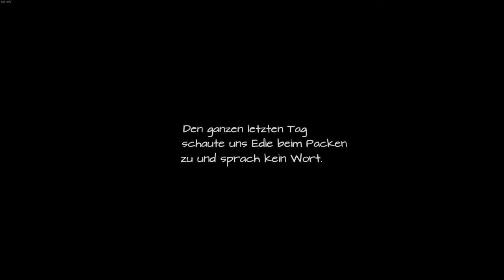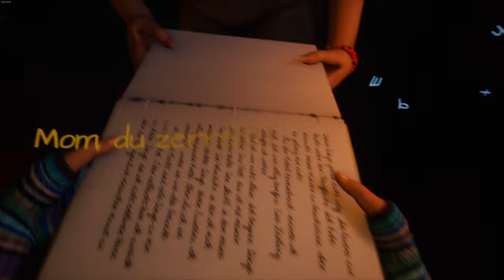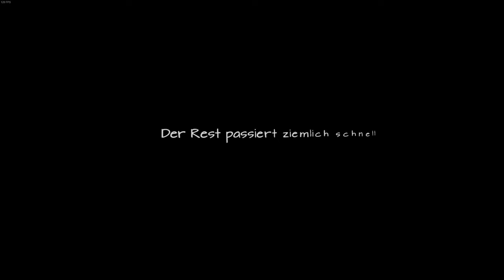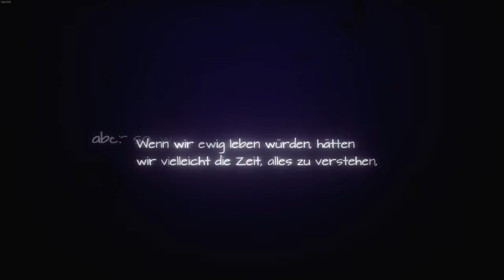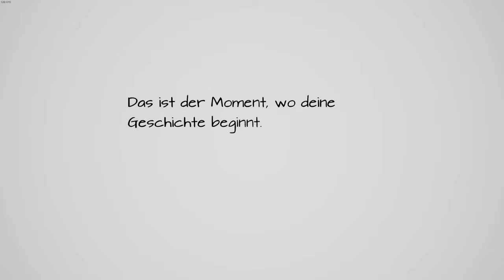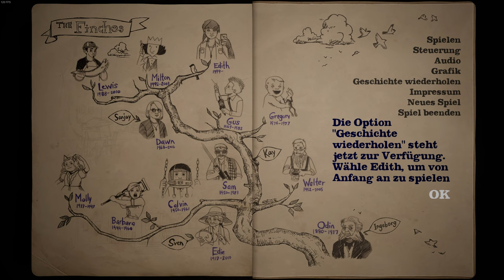What Remains of Edith Finch 🪽 10: Dieses Tagebuch war für dich bestimmt! [ENDE]